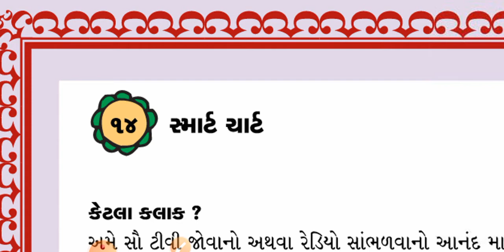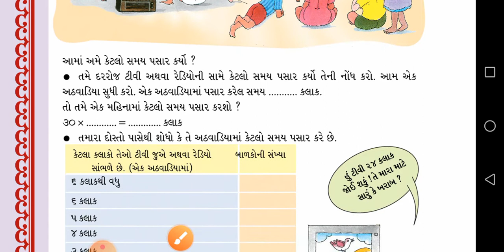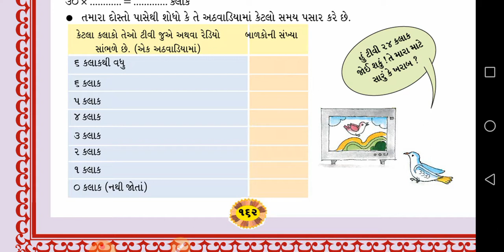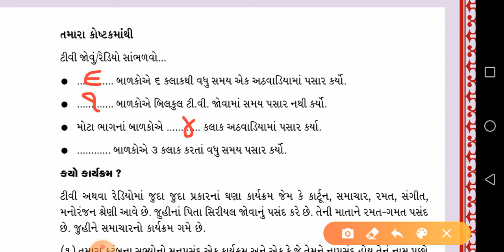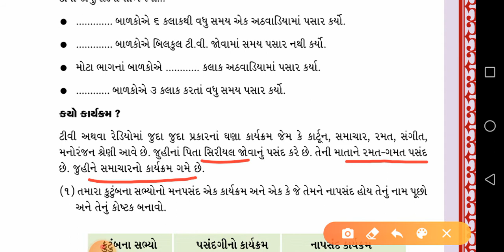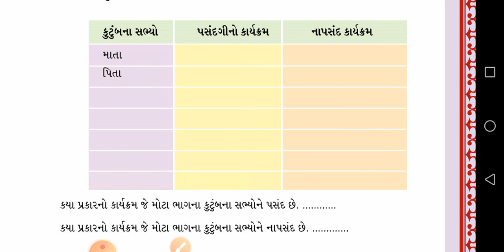Gujarati Medium. Std-4. Sub - Maths. Chapter - 14. સ્માર્ટ ચાર્ટ (Part - 1)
પ્રકરણ - 14.સ્માર્ટ ચાર્ટ (ભાગ - 1)